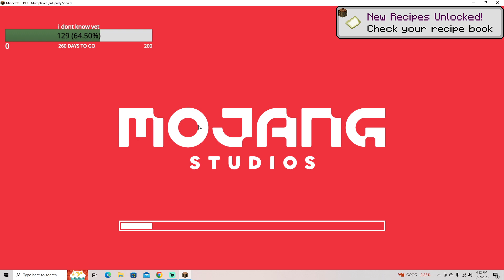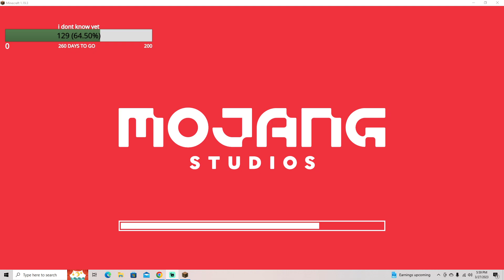Mission Intrepid, ep. 1, pt. 2- Facing the Fortress